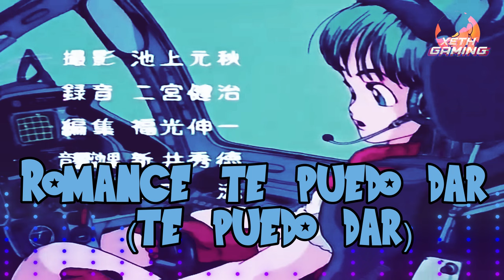Dragon Ball 🐉 Ending - Romance te Puedo Dar (Letras) 💕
¡Déjate llevar por la nostalgia con el ending de Dragon Ball, "Romance te Puedo Dar"! Disfruta de esta canción clásica mientras exploras las emocionantes letras que marcaron el final de cada episodio de Dragon Ball. Sumérgete en el mundo de Goku y sus amigos mientras te deleitas con esta melodía inolvidable. ¡No te pierdas la oportunidad de revivir momentos inolvidables!